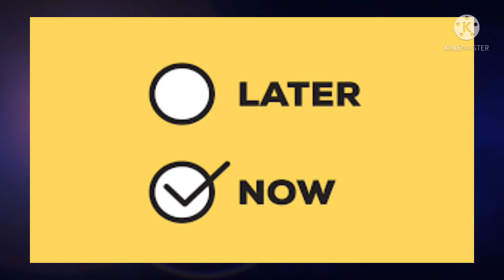how to cure procrastination in 2 minutes || easy method